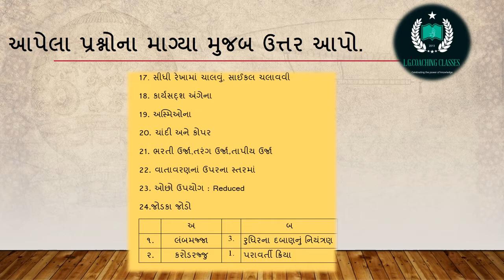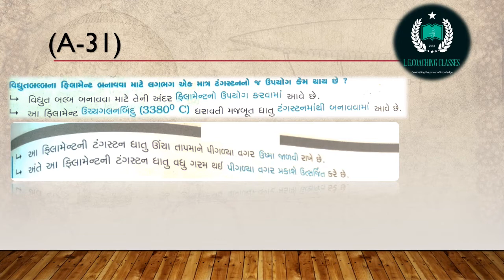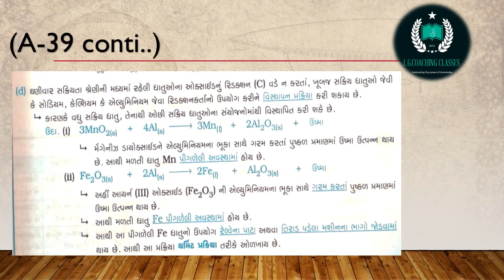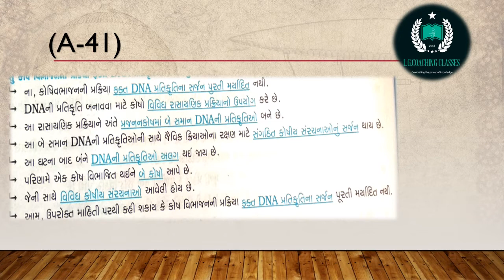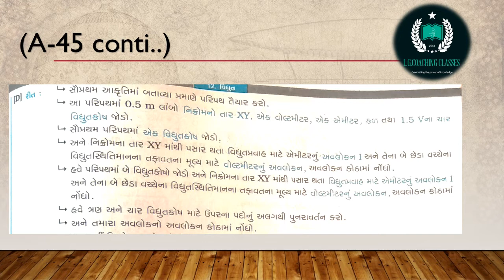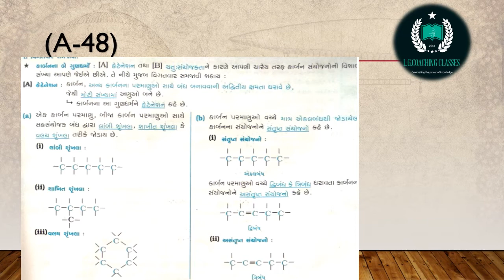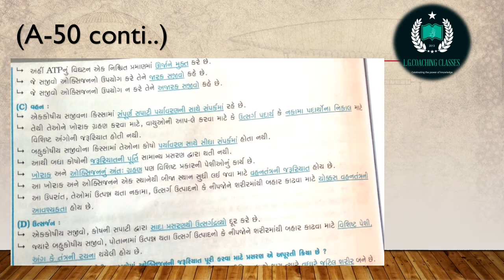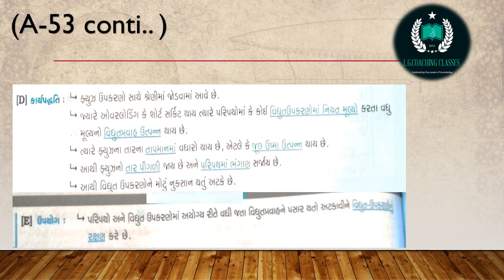ધોરણ - ૧૦, વિષય - વિજ્ઞાન, અસાઇન્મેન્ટ સોલ્યુશન ॥૨૦૨૧ By L.G.COACHING CLASSES ||GSEB